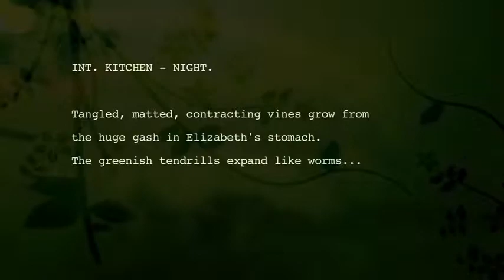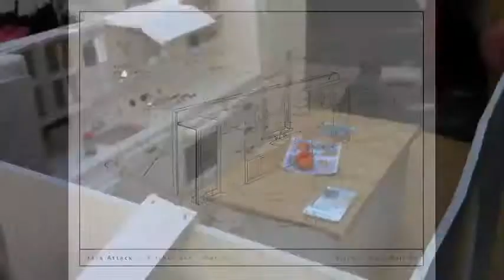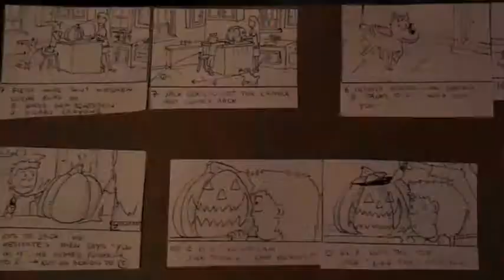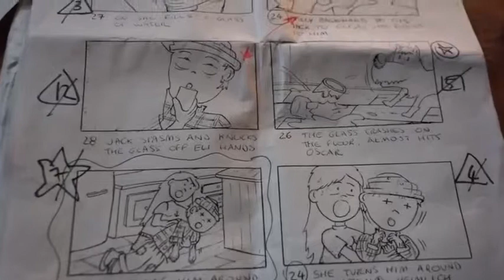Tyler Rossell - Jack Attack - Behind the SCREAMS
CP Talent's Tyler Rossell in a behind the scenes look at Jack Attack